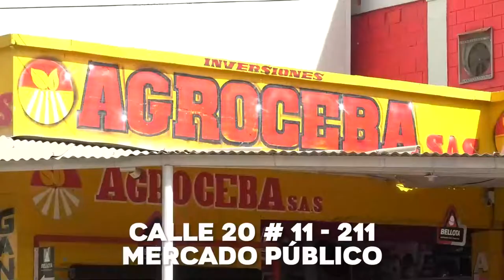CAPTURAN EN CURUMANÍ A TRES 'JÍBAROS'